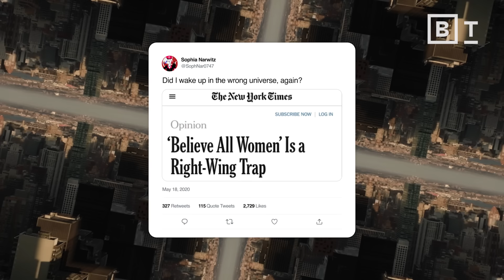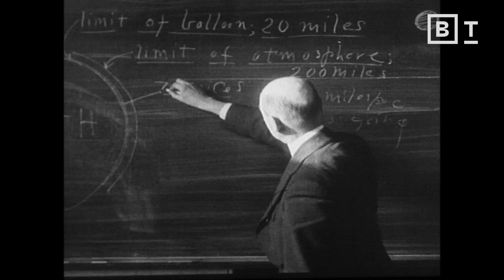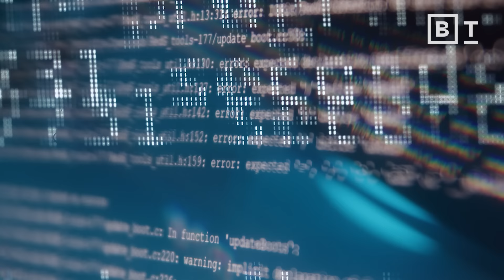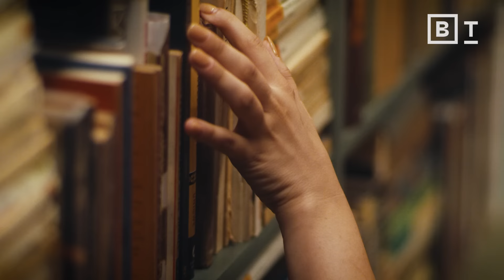The Multiverse is real. Just not in the way you think it is. | Sean Carroll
What do physicists actually mean when they talk about the Multiverse? Sean Carroll explains.

The Multiverse is having a moment. From “Rick and Morty” to Marvel movies, the idea that our Universe is just one of many has inspired countless storylines in recent popular culture.

Why is the Multiverse so compelling? To theoretical physicist and philosopher Sean Carroll, one reason is that we’re drawn to wondering how things might have turned out differently. What if you had chosen a different career path? Married someone else? Moved to a different city?

Of course, there’s obviously no guarantee that you’re living out those alternate timelines in a different universe. But there are real scientific reasons to think that the Multiverse exists. And as Carroll explains, that possibility comes with some fascinating philosophical implications.

0:00 Hollywood’s Multiverse
1:35 Physics’ Multiverse: Cosmology vs. Many Worlds
3:28 The Many Worlds theory
4:25 Are there many versions of you?
6:39 Your alternate lives
8:09 Your one life in our Universe

About Sean Carroll:
Dr. Sean Carroll is Homewood Professor of Natural Philosophy — in effect, a joint appointment between physics and philosophy — at Johns Hopkins University in Baltimore, and fractal faculty at the Santa Fe Institute. Most of his career has been spent doing research on cosmology, field theory, and gravitation, looking at topics such as dark matter and dark energy, modified gravity, topological defects, extra dimensions, and violations of fundamental symmetries. These days, his focus has shifted to more foundational questions, both in quantum mechanics (origin of probability, emergence of space and time) and statistical mechanics (entropy and the arrow of time, emergence and causation, dynamics of complexity), bringing a more philosophical dimension to his work.

Read more of our stories on the multiverse:
Other than Doctor Strange, is the Multiverse good for anything?
The power of regret fuels our love of the Multiverse